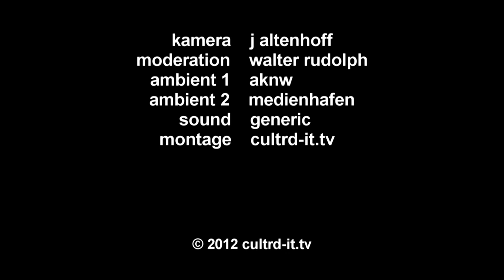5199.CultrD.tv Hans-Heinrich Grosse-Brockhoff CDU NRW Landtag AKNW Stadt Kultur NRW Landtagswahl NRW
Hans-Heinrich Grosse-Brockhoff, der herausragende Kulturpolitiker des Landes NRW (CDU NRW Landtag), äußert sich in dem mit Ihm geführten Gespräch in der AKNW im Medienhafen mit klaren Statements zum Thema Stadtkultur.

Hans-Heinrich Grosse-Brockhoff (* 2. Oktober 1949 in Bonn) ist ein Kulturpolitiker der CDU. Von 2005 bis 2010 war er Kulturstaatssekretär beim Ministerpräsidenten von Nordrhein-Westfalen, Jürgen Rüttgers, von 2005 bis 2006 zusätzlich Chef der Staatskanzlei.
Hans-Heinrich Grosse-Brockhoff wurde als Sohn des Mediziners Franz Grosse-Brockhoff geboren.[1] Nach dem Abitur am Neusser Quirinus-Gymnasium studierte er Rechtswissenschaften und Geschichte und begann 1979 seine berufliche Karriere als Referent bei der Stadtverwaltung Düsseldorf. Von 1981 bis 1992 arbeitete er zunächst als Leiter des Kulturamtes und später als Kulturdezernent in Neuss; diesen Aufgabenbereich behielt er auch als Neusser Stadtdirektor bei.
In Neuss machte er sich mit dem Projekt der Stiftung Insel Hombroich, dem Erwerb des rekonstruierten Shakespeare-Theaters und dem Aufbau des Kulturforums Alte Post einen Namen; er betrieb in Neuss erfolgreich Nischenpolitik, indem er Kulturangebote schuf, die gegenüber dem reichhaltigen Kulturangebot der größeren benachbarten Großstädte bestehen konnten. 1992 wechselte er nach Düsseldorf, wo er 13 Jahre lang als Kulturdezernent amtierte.
Um seine Verdienste um das jüdische Leben zu würdigen, wurde ihm am 6. Oktober 2011 von der jüdischen Gemeinde Düsseldorf die Josef-Neuberger-Medaille verliehen.[2]
Grosse-Brockhoff ist mit der Lehrerin Annelen Grosse-Brockhoff verheiratet.
Er ist Mitglied des Trägervereins der Kommission für Zeitgeschichte.

Josef-Neuberger-Medaille verliehen
Hohe Auszeichnung für Ehrensenator Grosse-Brockhoff
Am 6. Oktober erhielt Hans-Heinrich Grosse-Brockhoff, Ehrensenator der Heinrich-Heine-Universität, die Josef-Neuberger-Medaille 2011. Die Jüdische Gemeinde Düsseldorf ehrt mit diesem Preis eine Person der nicht-jüdischen Öffentlichkeit, die sich um die jüdische Gemeinschaft verdient gemacht hat. Die Laudatio hielt der Altrektor der Heinrich-Heine-Universität, Prof. Dr. Drs. h.c. mult. Gert Kaiser, der ebenfalls Träger dieser hohen Auszeichnung ist.
Der erste Kontakt der Jüdischen Gemeinde Düsseldorf mit Hans-Heinrich Grosse-Brockhoff erfolgte gegen Ende der 80er Jahre, als er Stadtdirektor in Neuss war. Später wurde Grosse-Brockhoff Beigeordneter und Schuldezernent in Düsseldorf. In diese Zeit fielen die ersten Überlegungen der Jüdischen Gemeinde, eine jüdische Grundschule zu gründen. Es war Grosse-Brockhoff, der der Gemeinde den bereits existierenden Schulkomplex an der Kaiserwerther Straße als Standort für das neu zu errichtende Schul- und Erziehungszentrum vorschlug.
Zu Beginn seiner Tätigkeit in der Staatskanzlei verhandelte Grosse-Brockhoff mit den drei Landesverbänden der Jüdischen Gemeinde in Nordrhein-Westfalen die Anpassung des Staatsvertrags zwischen Land und Landesverbänden.
Als Kulturstaatssekretär war Hans-Heinrich Grosse-Brockhoff ein zuverlässiger Ansprechpartner z.B. für die Mitfinanzierung und teilweise auch Mitorganisation der jüdischen Kulturtage.
Insgesamt hat sich Hans-Heinrich Grosse-Brockhoff als ein außerordentlich zuverlässiger und positiver Gesprächs- und Verhandlungspartner für die jüdische Gemeinschaft erweisen, der an den Stellen, wo er helfen konnte, auch immer half.
Seit 1991 verleiht die Düsseldorfer Gemeinde die Auszeichnung, die nach dem ehemaligen nordrhein-westfälischen Justizminister Prof. Dr. Dr. Josef Neuberger (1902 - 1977) benannt ist. Neuberger ließ sich 1952 als Rechtsanwalt wieder in Düsseldorf nieder und war aktives Mitglied der jüdischen Gemeinde, Vorsitzender des Gemeinderats sowie des Vorstands. Mit seinem Namen sind eine aktive und erfolgreiche Gemeindearbeit ebenso wie der humane Strafvollzug und die Resozialisierung von Straftätern in NRW untrennbar verbunden.
Zu den Trägern der Josef-Neuberger-Medaille zählen u.a. Persönlichkeiten wie zuletzt Bundeskanzlerin Dr. Angela Merkel, Bundespräsident a.D. Prof. Dr. Roman Herzog, Bundestagspräsidentin a.D. Prof. Rita Süssmuth und der ehemalige Ministerpräsident und spätere Bundespräsident Dr. h.c. Johannes Rau.